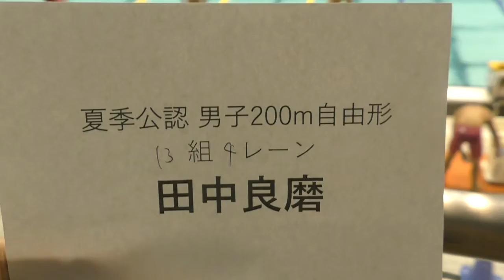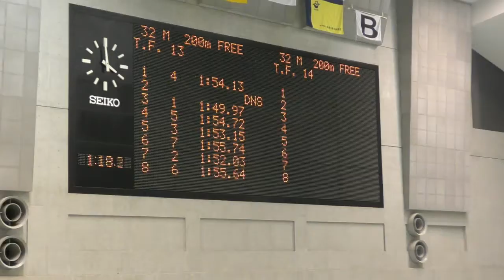夏季公認 200m Fr 田中